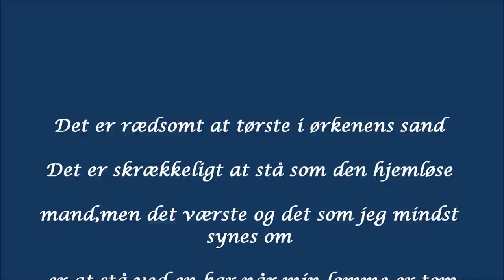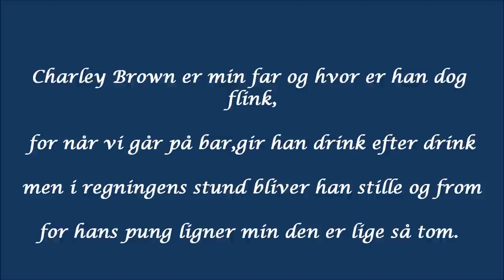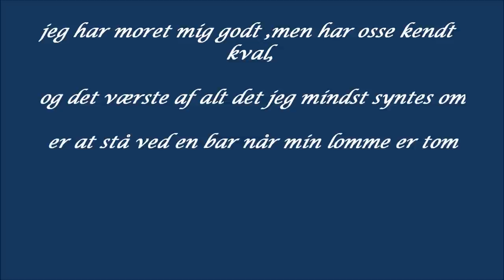Harry Felbert - Når Jeg Står Ved En Bar